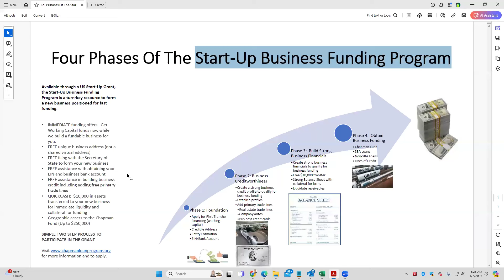Learn How To Get Funding To Start Or Grow A Business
Many entrepreneurs want/need money but often they don't understand what it takes to qualify.

In this brief training, learn about a grant-subsidized resource to provide you immediate working capital while creating a fundable business.